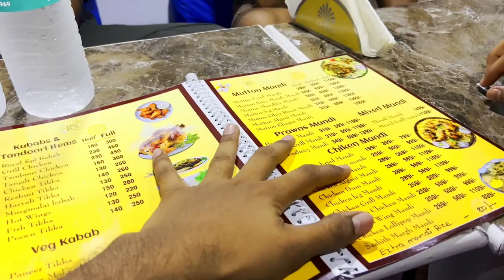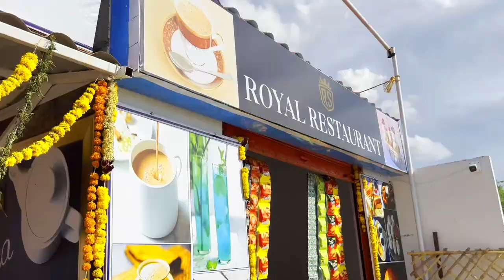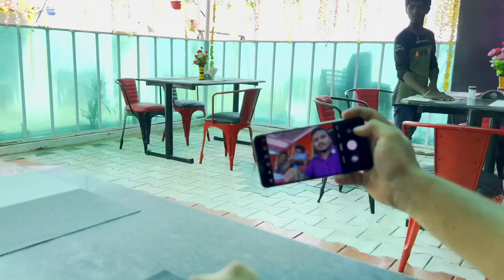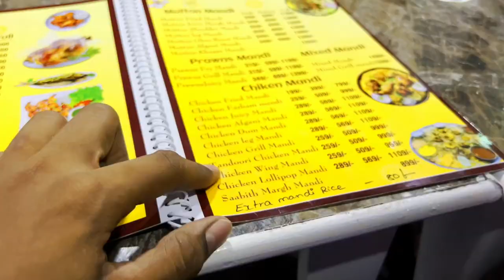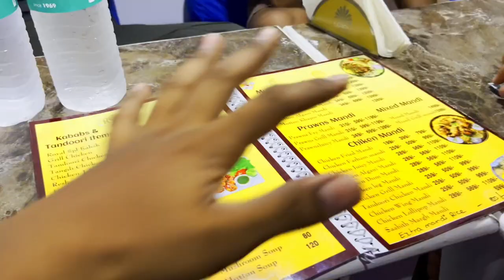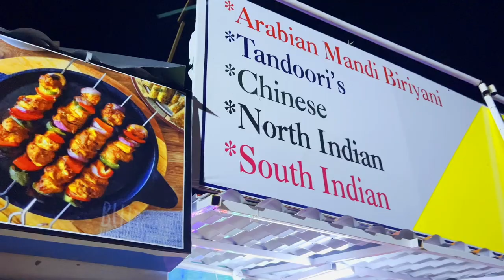Container Restaurant 😍 || First Time In Atmakur 🥳 ||Telugu Motovlogger|| By Nithin sai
This video is About Container Restaurant 😍 || First Time In Atmakur 🥳 ||Telugu Motovlogger|| By Nithin sai